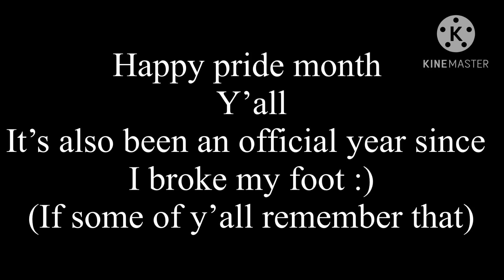I kissed a girl and I liked it ||Demon Slayer||KNY||Gacha Club||+Oc|| Happy pride month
Itsuki+Natsuko= lesbians. Also protective Giyuu